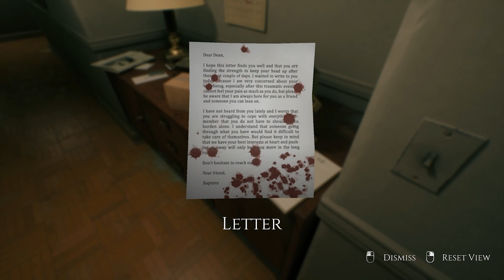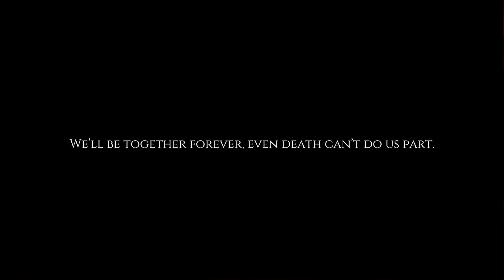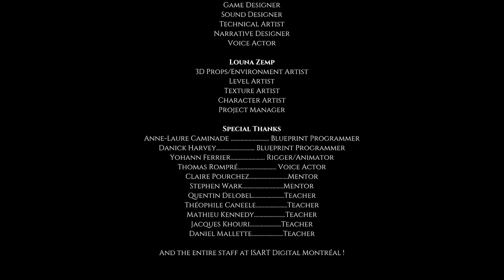Decadence (horror game)